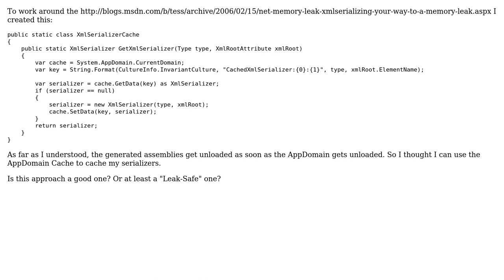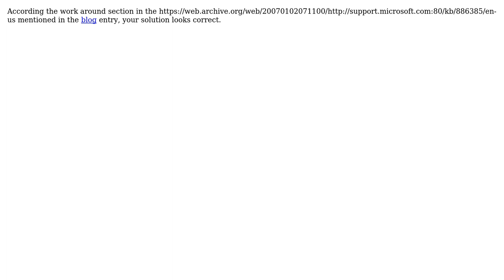Code Review: Caching XmlSerializer in AppDomain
With thanks & praise to God, and with thanks to the many people who have made this project possible! | Content (except music & images) licensed under CC BY-SA | Music | Images & others | With thanks to user Sandro user Jeff Vanzella user Glorfindel and the Stack Exchange Network Trademarks are property of their respective owners. You are responsible for your own actions.